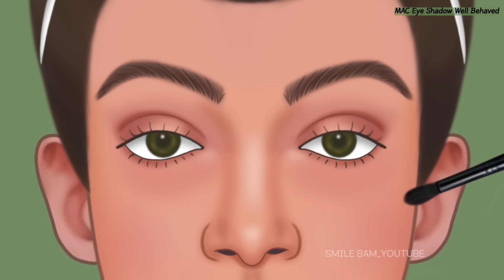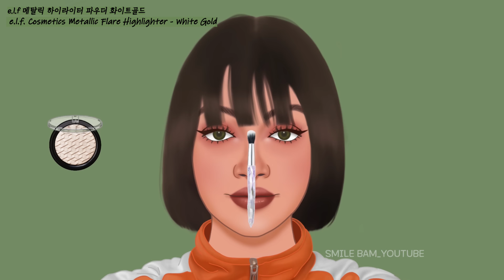ASMR 미니언즈 괴짜 벡터를 미녀로 이미지 변신 메이크업 | Geek vector from 'Despicable Me' transforming into a beauty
안녕하세요 스마일밤입니다! 😊

오늘은 슈퍼배드 애니메이션에 등장하는 괴짜 벡터를
여자 버전으로 바꿔서 메이크업해주는 영상을 제작해 봤어요!
중간중간 벡터가 사용하는 기계들이 나오는데
이 부분들을 찾아보시면 더 재밌게 시청하실 수 있을거예요

슈퍼배드 느낌 물씬 나는 재밌는 배경음악과 함께 평소보다
볼륨🔊 높여서 들으시는 것을 권장합니다 😀

오늘도 시청해 주신 모든 분들 감사드리고💗 구독 또는 댓글 남겨주실 때마다 큰 힘이 된답니다 🥰